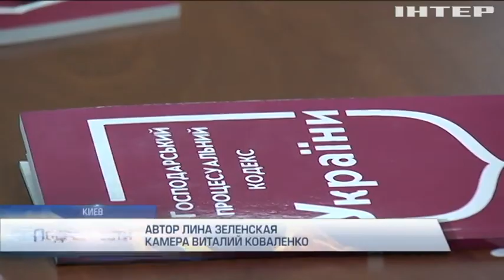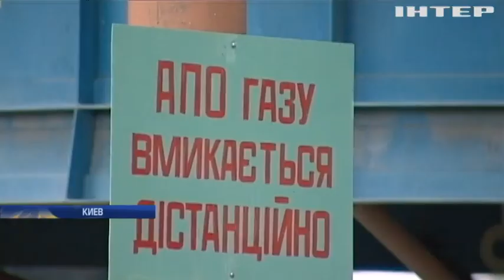Конфликт "Нафтогаза" и "Укртрансгаза" может сорвать отопительный сезон